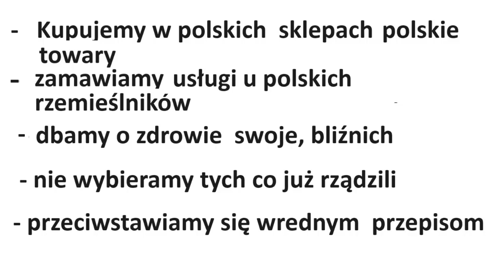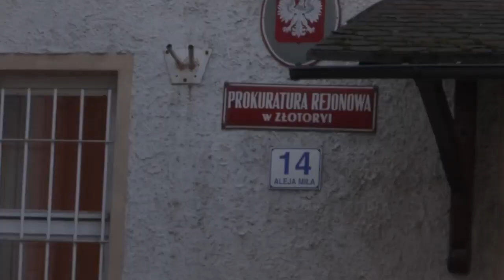20231004 1601 Śmierć syna Leszka Kardasza w materiale Zbigniewa Stonogi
Film z kanału Zbigniew Stonoga

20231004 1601 Śmierć syna Leszka Kardasza w materiale Zbigniewa Stonogi